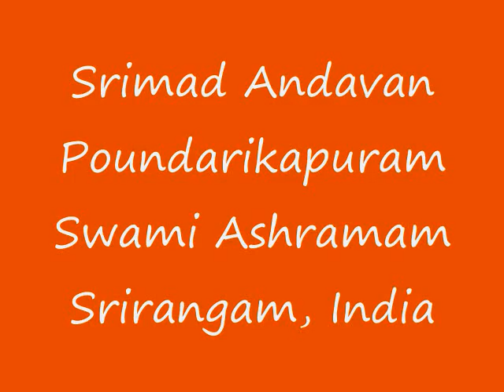Part-038 Sri Paduka Sahasram Upanyasam by Srimad ParavAkkOttai Andavan, Sri Gopaladesika Mahadesikan